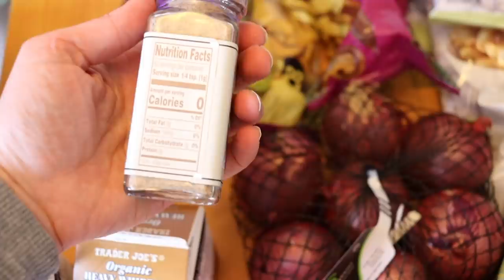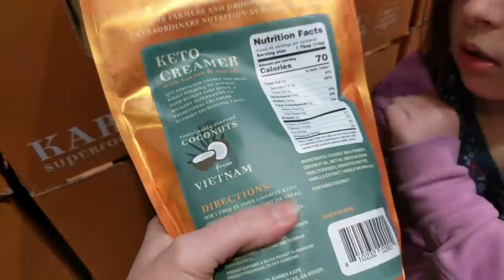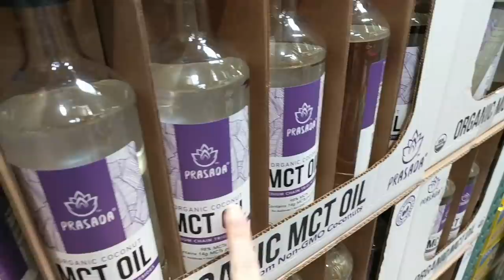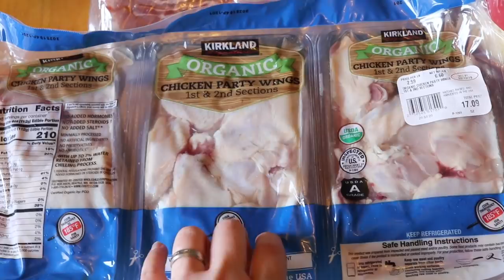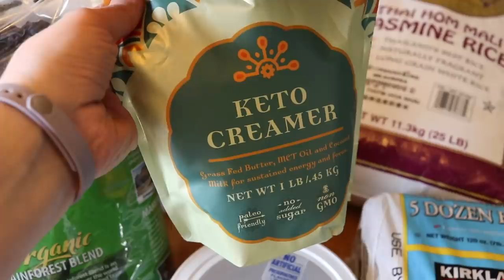New Haircuts! + Grocery Shop with Talia!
Imperfect Produce (Get $10 off your first box using this link!)

Want to send us something? Ship to:
Indigo Nili
11124 NE Halsey St. #426